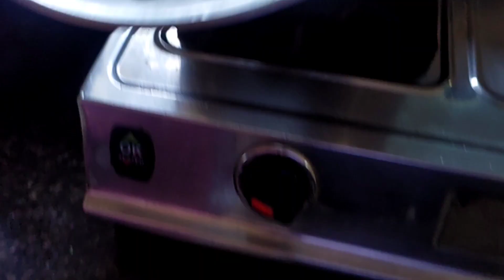मुंगदाळ आणि कोवळ्या पासून बनवलेली भन्नाट रेसिपी/mungdal ane#shorts # recipe#viral 👍👌😋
मुंग दाळ रेसिपी मराठी
mung dal
raw mango
lal mirch